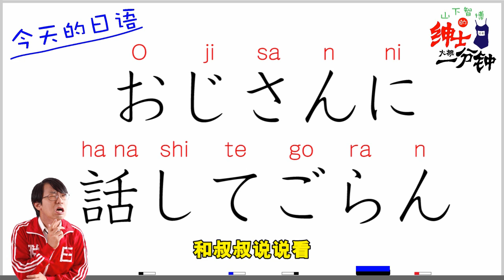【绅士大概一分钟】日了狗的发廊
印象好不好，发型很重要！可是，这样的发廊，也太日奇怪了吧！